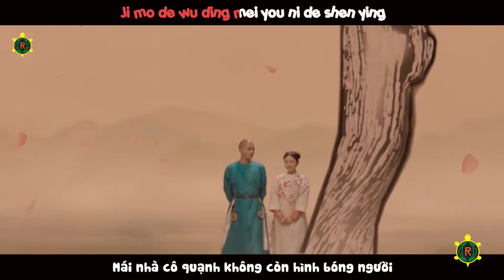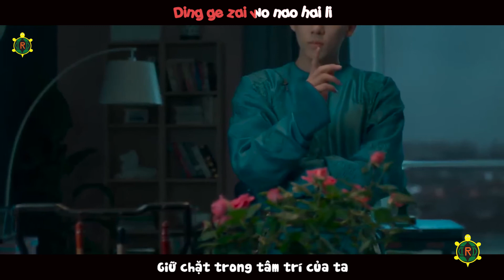[Vietsub, Pinyin] Hơi Thở Vừa Chạm Tới - Mộng Hồi Đại Thanh OST